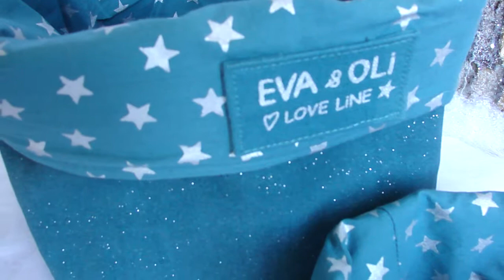Eva et Oli - Paniers de Rangement Enfant - Panier Vert Paillettes chez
Eva & Oli panier de rangement vert azur paillettes argent. Toile de coton extérieur vert azur paillettes argent et intérieur vert azur étoiles argent. Dimension : 14x19cm. Panier décoration chambre bébé et enfant. En vente chez